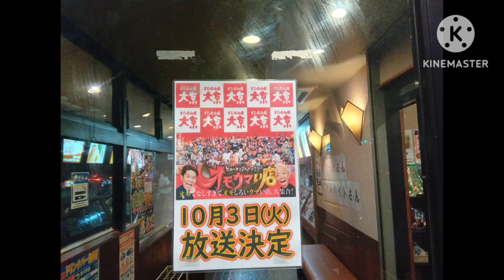【再アップ】オモウマイい店に紹介された大京に行って大京に行ってみた！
以前投稿したのを消したのが再アップをしました。